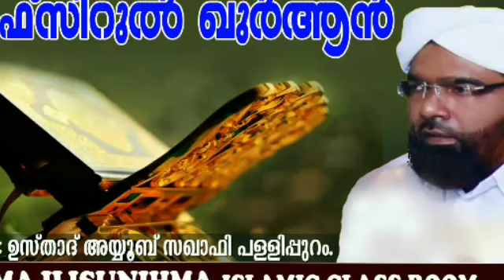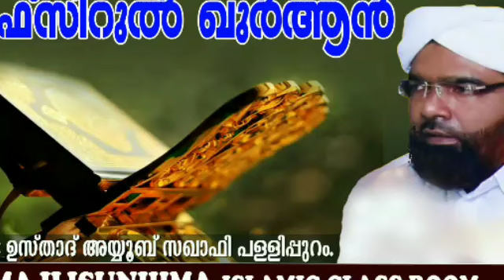തഫ്സീറുൽഖുർആൻ പാർട്ട് 1 ഉസ്താദ് അയ്യൂബ്സഖാഫി പളളിപ്പുറം